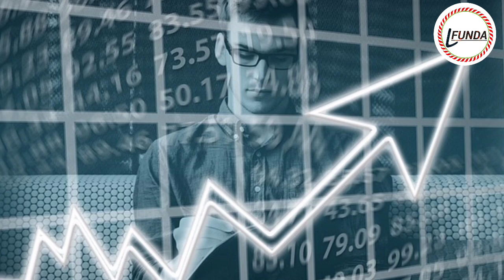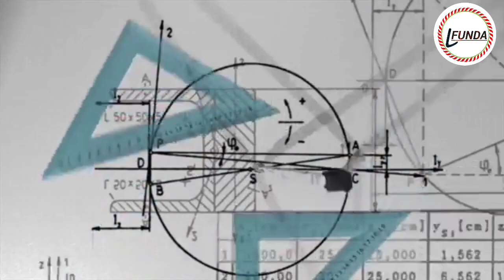Science क्या है(What is Science) ? A Brief History of Science in Hindi || Logical FUNDA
hey guys and welcome back again in another interesting and informative video...

cover Topics -

Science Explanation
History of Science
how Science Begins ?